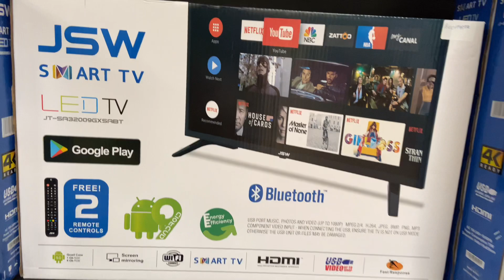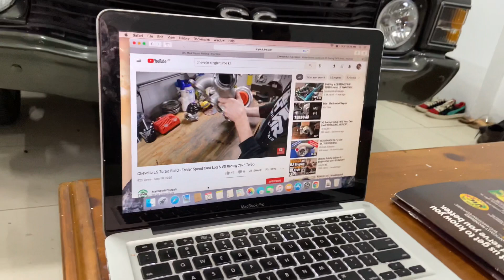NEVER TELL YOUR WIFE THIS !!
We had a short and eventful day where we went shopping for groceries and also for a tv for the play room . Should amieke not be allowed on the living room anymore ? What do you guys think 🤔